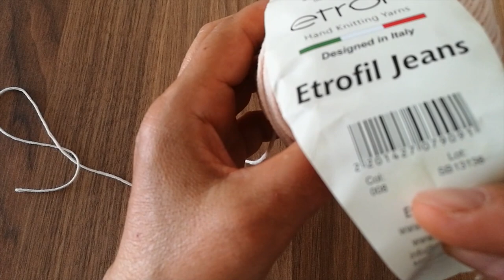Daha kolayı yok, çok kolay portföy çanta örelim.